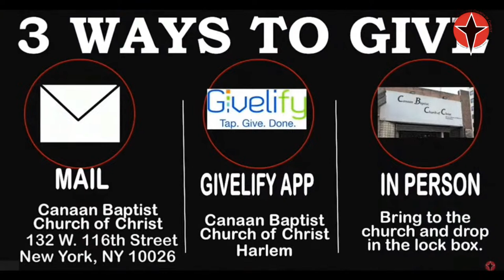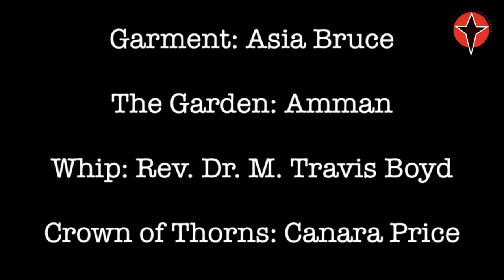I Witness :: An Easter Cantata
Celebrated annually at the historic Canaan Baptist Church of Christ

Christian Copyright Solutions: Worship Cast/ PERFORMANCEmusic
License #13151